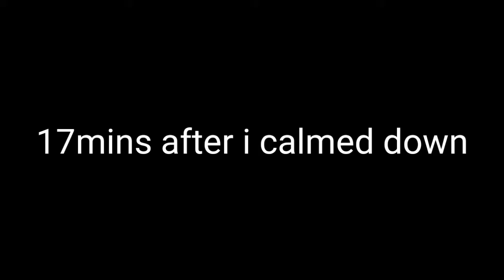Hey macarena//meme//read description]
Ok so a meme like this showed up in my recommendations and I saw a few more and they all where made a week or days ago and I figured why not I make one and so the person who inspired me is

this took about two hours to make and I made this yesterday but was too lazy to post it

-goals for subs-

99[✓]
100[✓]
300[✓]
400[X]
600[X]
1000[X]
100k[X]

that's all my little wolfy's ❤️